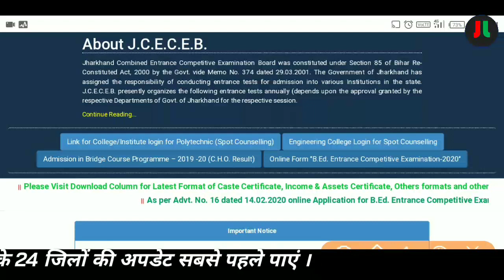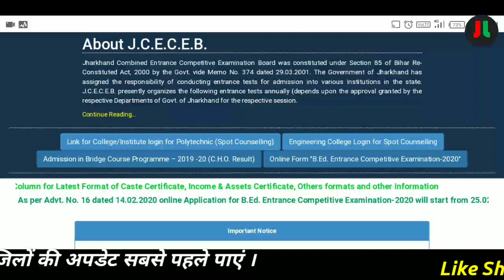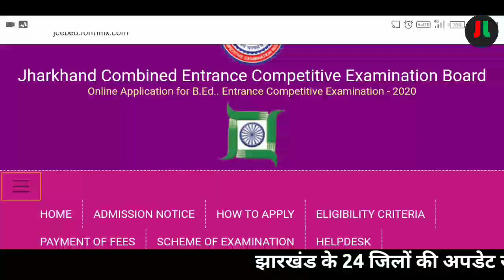Jharkhand B.ed Admission 2020 | झारखण्ड बी.एड कॉलेज में नामांकन 2020 | Online Application हुआ शुरू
धन्यवाद् ||